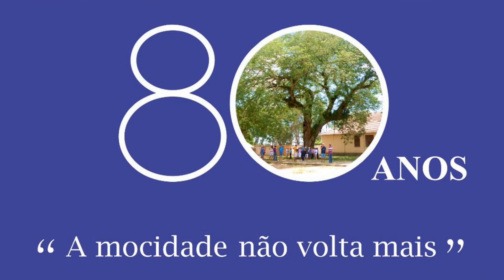Convento Franciscano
Convento de Ipuarana 80 anos depois   Encontro de Ex Alunos   Lagoa Seca Paraíba joaoparaiba